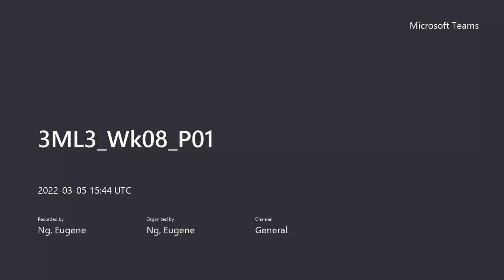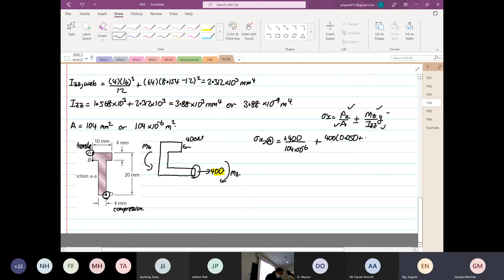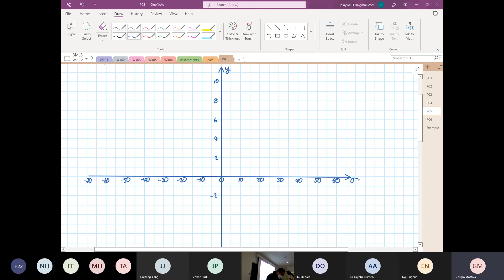Wk08 Sand Ecc Unsym P07